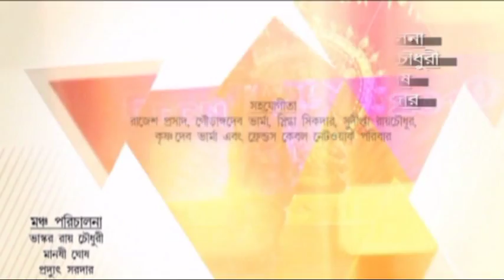Nachbo Ami Junior Season 2_EP- 12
Dance Reality Show